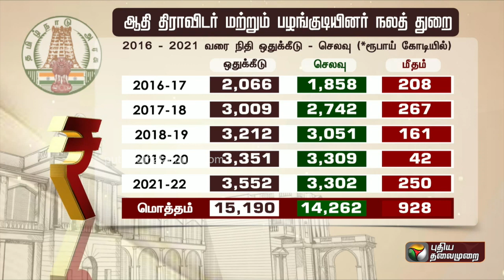ஆதிதிராவிடர், பழங்குடியினர் நலத்துறைக்கு ஒதுக்கப்படும் நிதி எவ்வளவு? | PTT